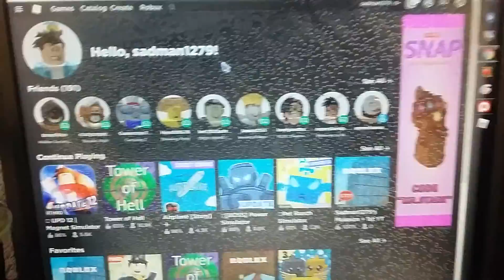HOW TO GET THE NEW 6 FREE ITEMS IN ROBLOX !!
6 NEW FREE ITEMS TAKE IT NOW !

What is Roblox ?
In Get informed
Explained: What is Roblox?